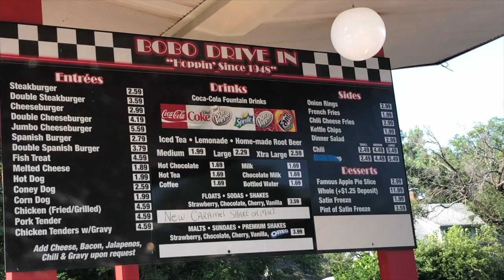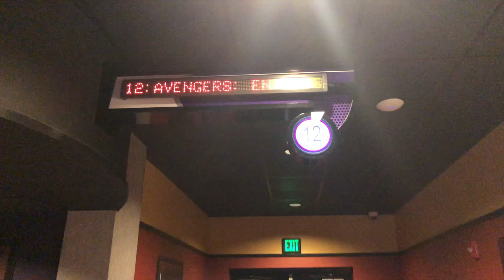【堪萨斯州首都Topeka一日游】来这里必吃的快餐汉堡 | 美国陆军晨练 | 美国最偏僻的州